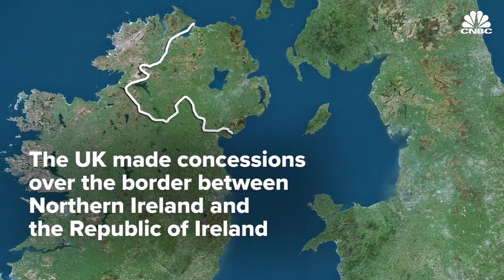UK and EU reach draft Brexit deal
The UK and EU reach a tentative deal for Brexit. Now the respective parliaments must pass it.